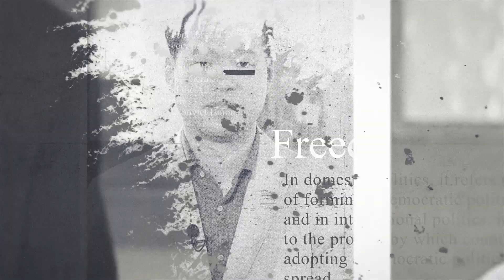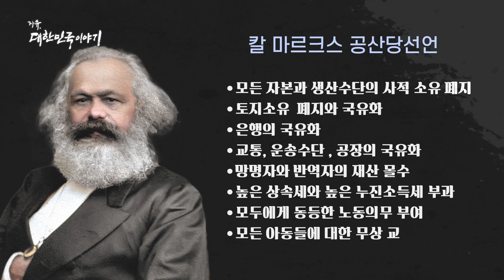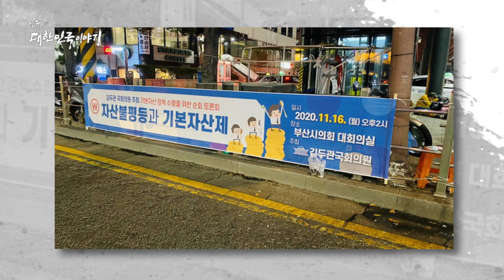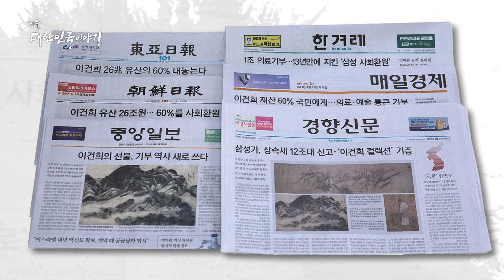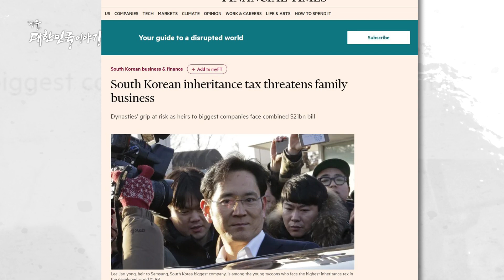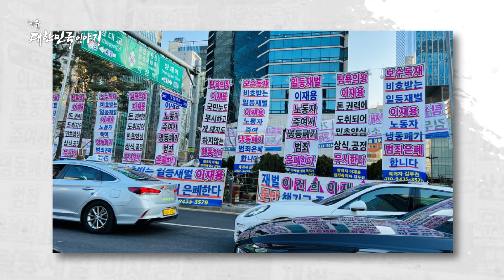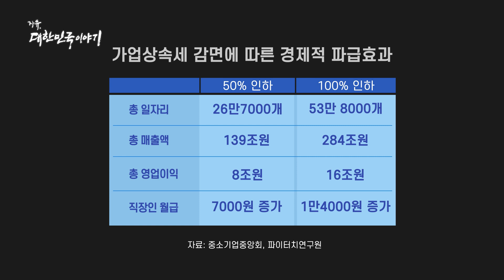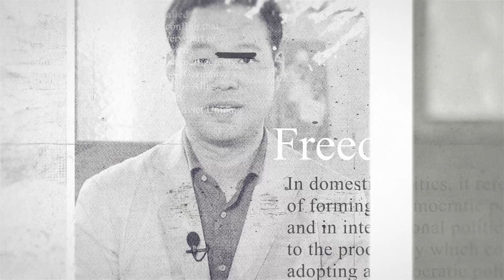자유, 대한민국 이야기 11회 '상속세로 본 대한민국의 정체성'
우리가 살고있는 대한민국의 역사와 진실, 그 해답을 찾아 보는 교양 프로그램 '자유, 대한민국 이야기'

■ 'LAW 포커스' 본방송 안내
매주 금요일 오후 6시 30분